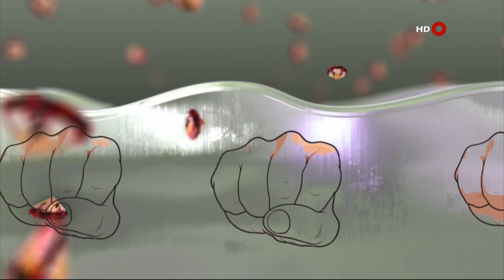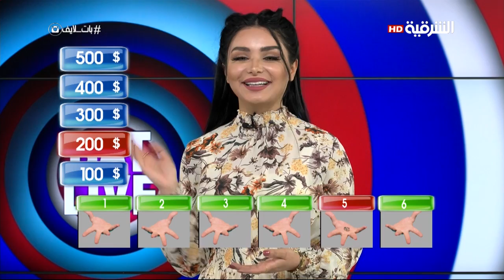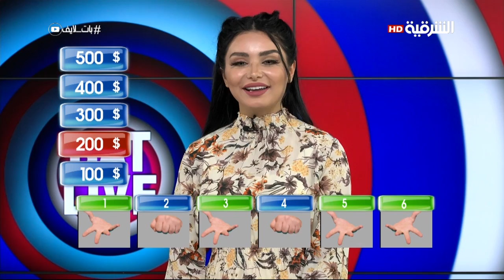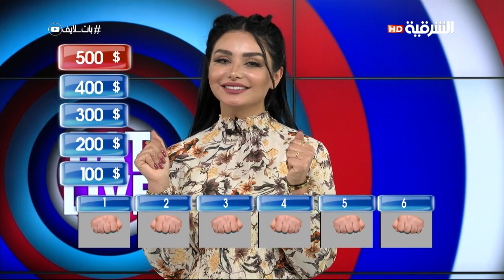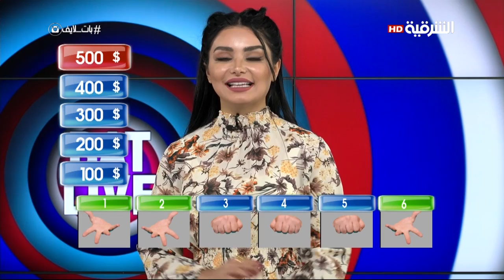بات لايف |3-رمضان | 19-5-2018